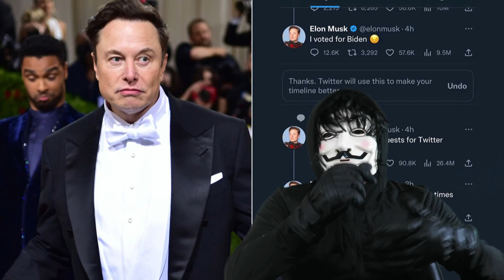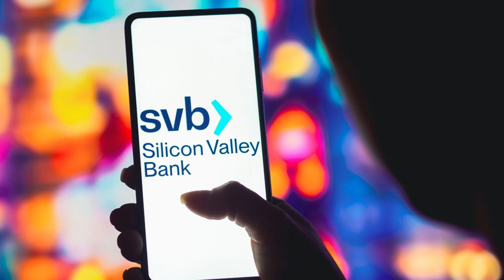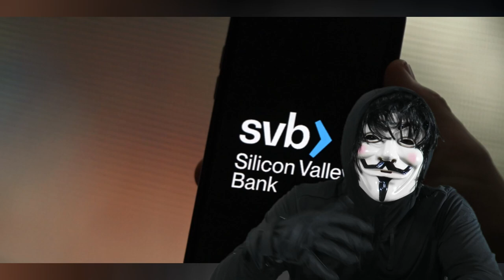ALERTA NOTICIAS DE ESTADOS UNIDOS. S.O.S. CALIFORNIA 11 DE MARZO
ALERTA NOTICIAS DE ESTADOS UNIDOS  11 DE MARZO